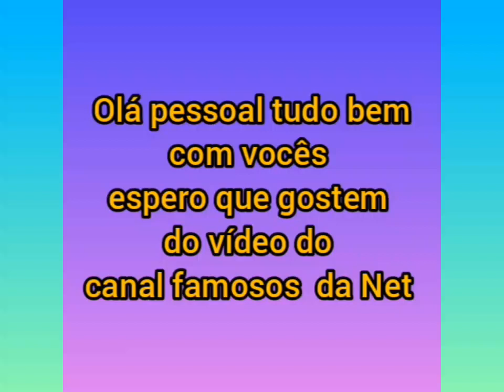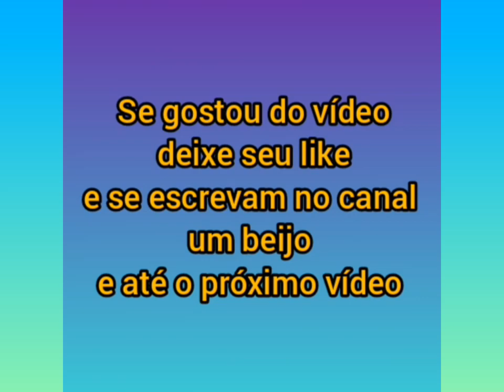Aniversário da Maria Flor Filha da Débora Secco